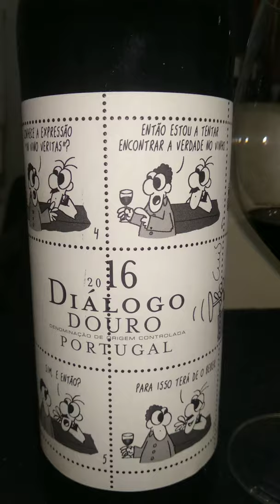diálogo 2016, Dourovalley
sim o Douro é uma das regiões que todos devíamos conhecer e sim tem óptimos vinhos que devem ser experiênciados